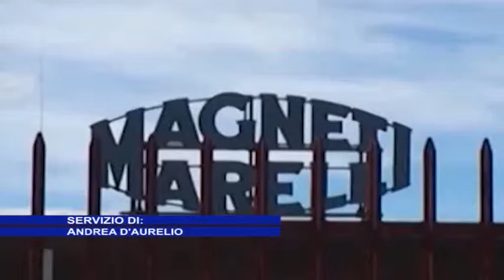PASQUA IN CASA PER I DIPENDENTI DELLA MARELLI, PAROLA DI TRE SIGLE SINDACALI